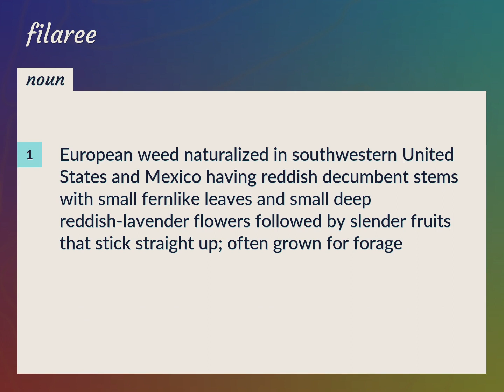Filaree | meaning of Filaree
What is FILAREE meaning?